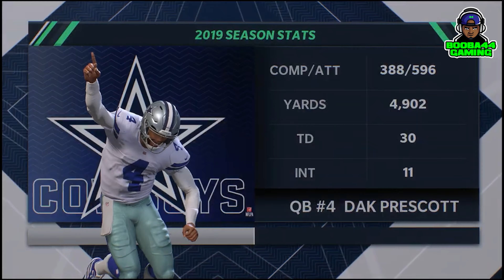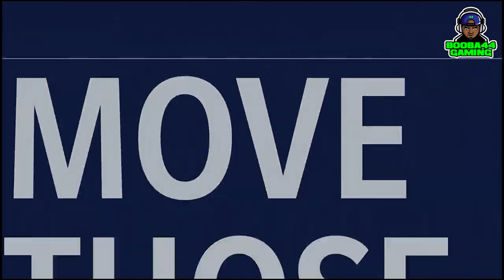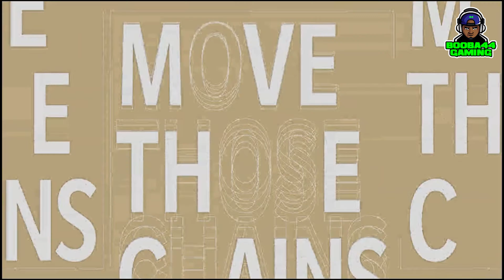PS5 Madden NFL 21: Dallas Cowboys Vs New Orleans Saints - Gameplay (No Commentary)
Enjoy this epic battle between the Dallas Cowboys Vs New Orleans Saints!